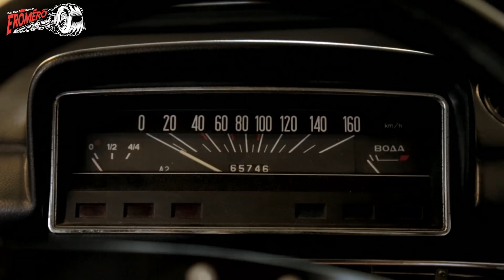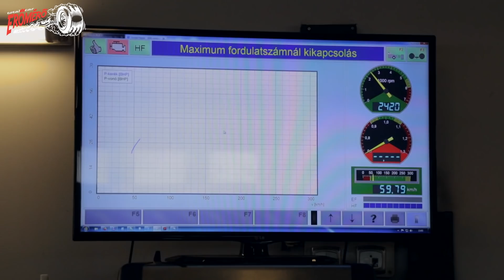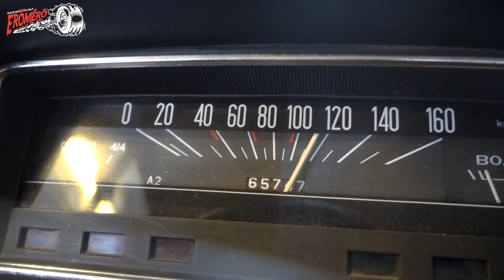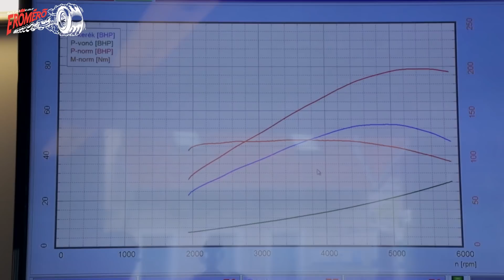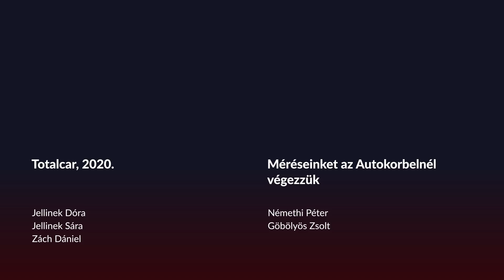Totalcar Erőmérő: Tuning Lada, programozható gyújtással [ENG SUB]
És a lehető legnagyobb gyári motorral, okos átalakításokkal. Gazdája fiatalabb, mint az autó, de érti a Ladák lelkét, ezért nagyon kíváncsiak voltunk, meddig jutott a motorral.